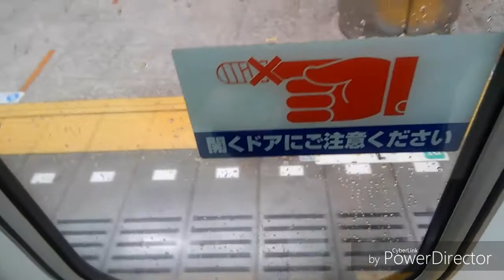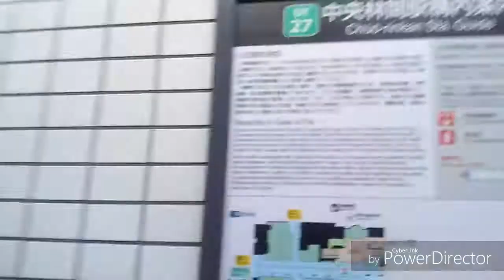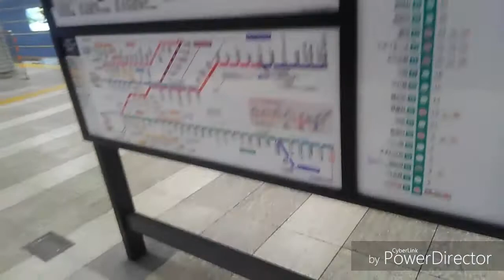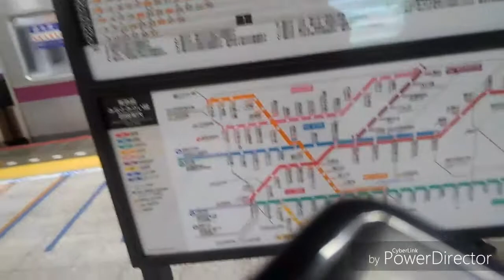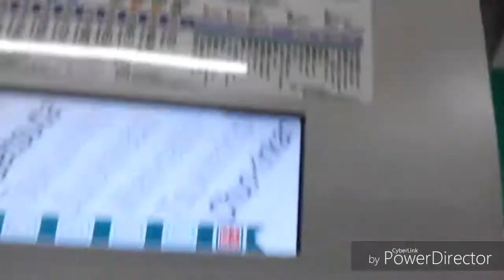鉄道旅 その11 ⑪ 中央林間からは急行に乗車